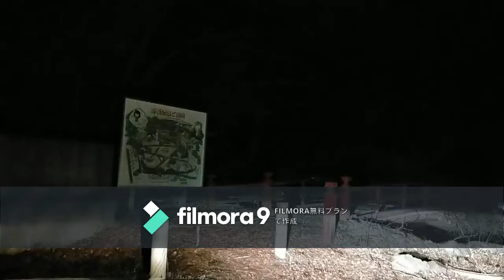廃墟マニア 河口湖野猿公園（山梨県）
廃墟の動画をUPしています。

　・『河口湖野猿公園』

山梨県南都留郡富士河口湖町に存在したレジャー施設です。

昭和45年ごろ～平成17年まで運営されていました。

大人1000円、子供600円で、
リス、ウサギ、猿などと触れあうことができたそうです。

アスレチックなどもあったようで、
なかなかな施設のように思えます。

現在（2021年3月時点）でも、
入口や橋、バリケードなどが確認できます。

アクセスは容易で車で前まで行くことが出来ます！